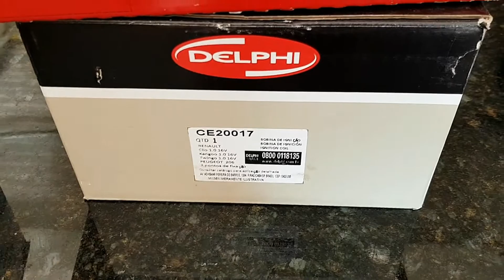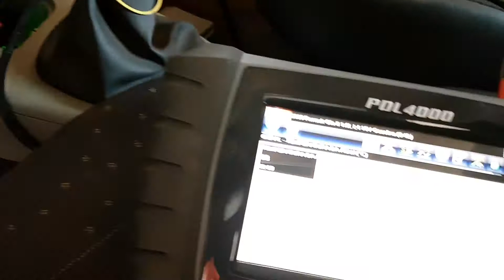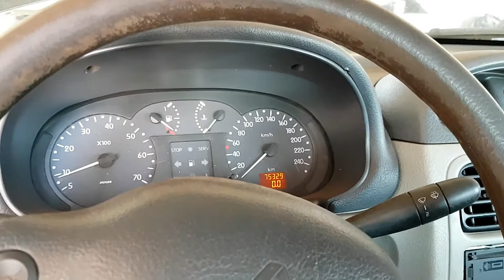Clio Motor falhando e barulho nas correias.